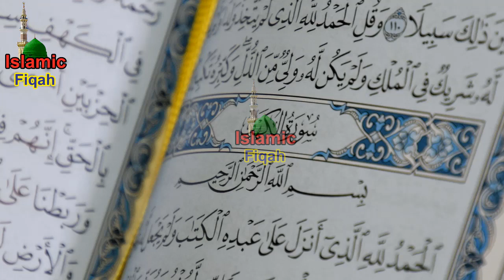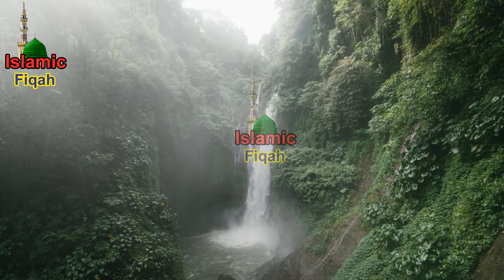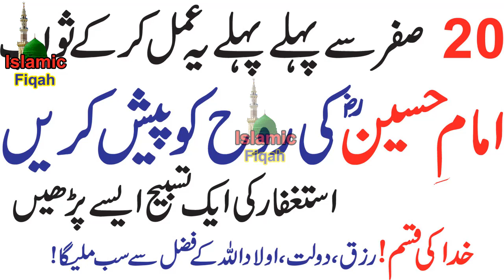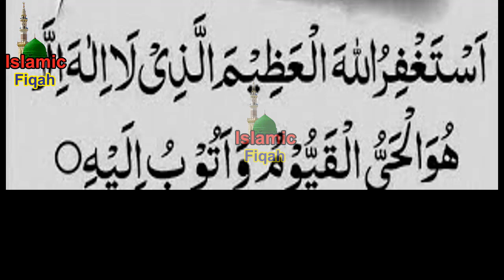20 Safar tak Ye Kalemat Perhay | Bht azeem Wazifa For Rizq Any Hajaat By Islamic Fiqah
20 Safar tak Ye Kalemat Perhay | Bht azeem Wazifa For Rizq Any Hajaat By Islamic Fiqah